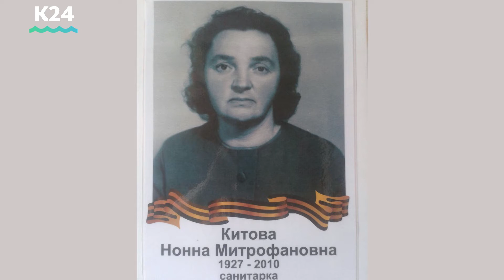«Моя война»: житель Барнаула рассказывает о своем родственнике, ветеране Великой Отечественной Войны